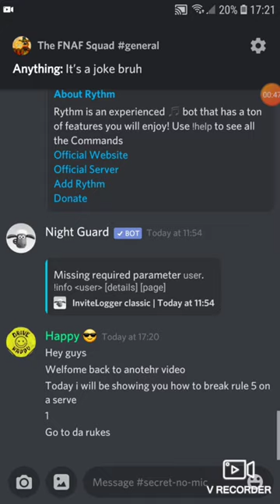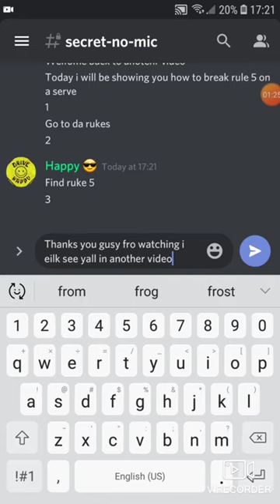How to easly break rule 5 - tutorial with happy